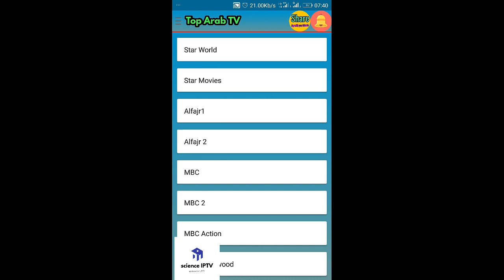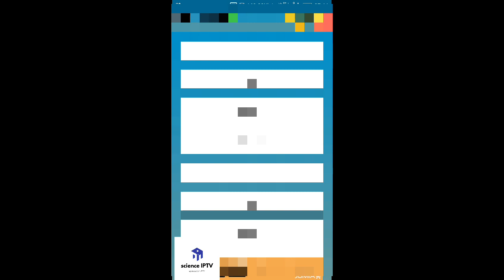تطبيق TOP Arab TV يعود من جديد 😂😍 بباقة من القنوات إستمتعوا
😍فضلا وليس أمرا أشترك في قناتنا ليصلك كل جديد
كيفية تنزيل التطبيقات.التي أضعها في قناتي